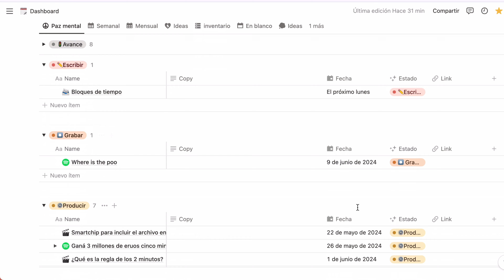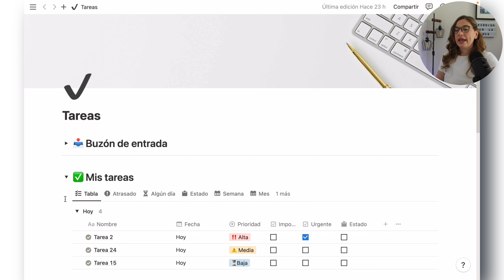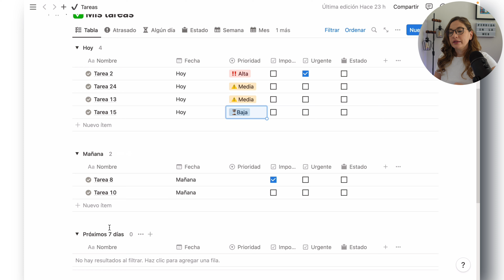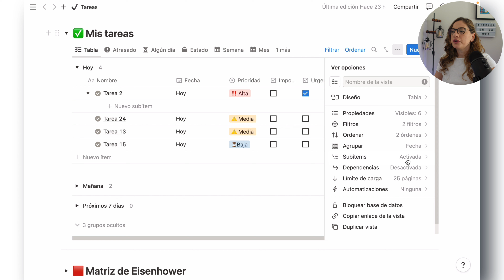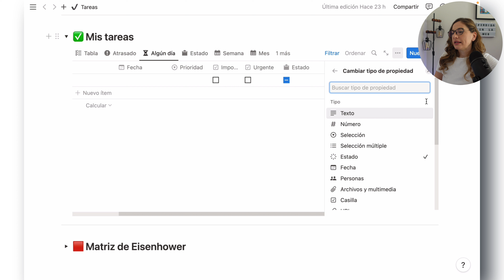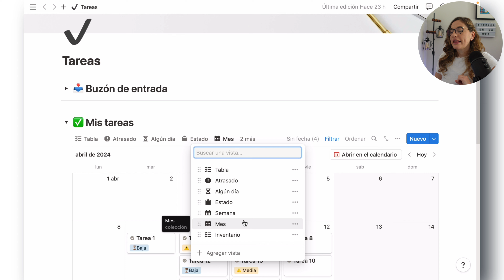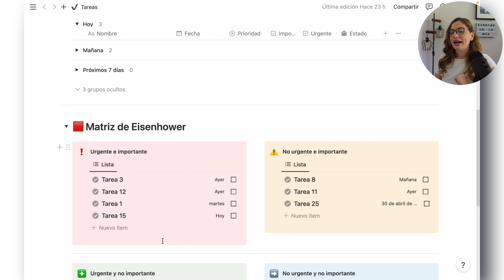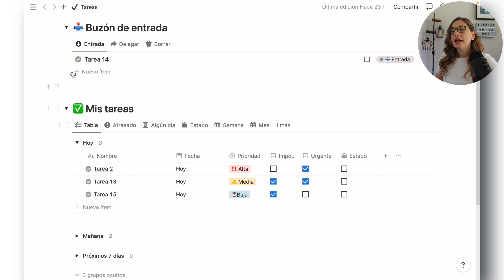Gestión de Tareas en Notion | PLANTILLA GRATIS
¡Hola, Despiste en Recuperación! ¿Estás cansado de sentirte abrumado por tus tareas y proyectos? En este video, te traigo la solución: una plantilla de tareas para Notion, diseñada específicamente para personas como vos, que trabajan de 8 a 5, estudian o están emprendiendo. Olvídate del estrés y la confusión, y descubre cómo organizar tu caos de manera simple y efectiva. ¡No te lo pierdas!

00:00 Introducción
01:58 Buzón de entrada
03:53 Mis tareas
09:13 Matriz de Eisenhower